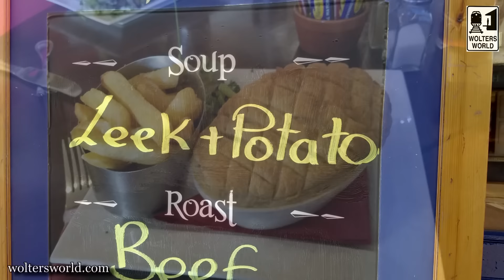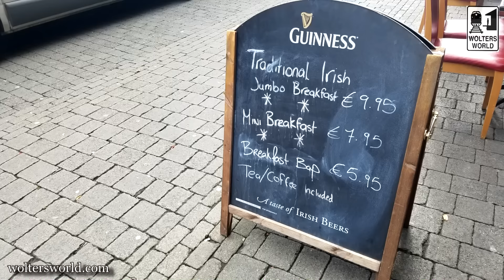Irish Food & What to Eat in Ireland - Visit Ireland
Potatoes, Lamb & Shepard's Pie are probably the three most common Irish foods that people think of, but visiting Ireland will be quite an amazing culinary experience for the travelers. From fish galore to seafood chowders to fish and chips to the lamb, pies and tasty treats, Ireland has a lot that travelers will love to eat. This video covers some of the best Irish dishes that tourists to the Emerald Isle will enjoy.